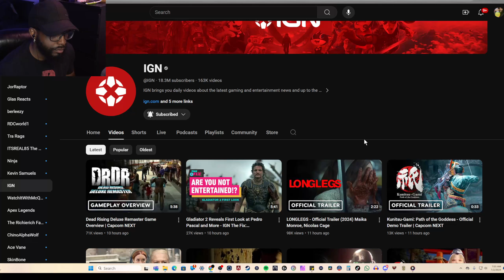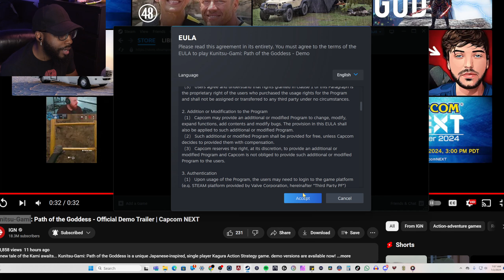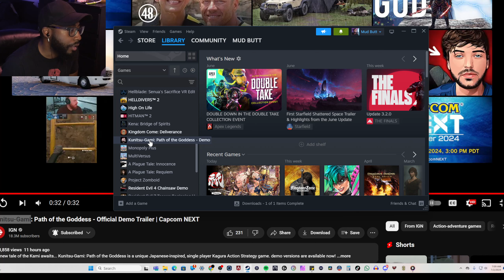So i Played Kunitsu-Gami: Path of the Goddes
Kunitsu-Gami: Path of the Goddess is a unique Japanese-inspired, single player Kagura Action Strategy game developed by CAPCOM